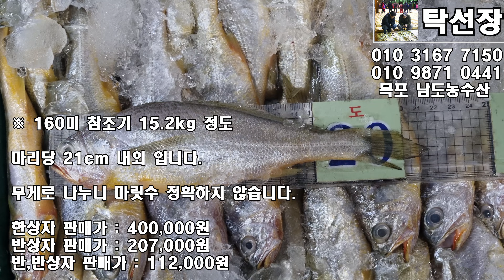11월 5일, 참조기(120미,160미), 먹갈치, 파갈치, 풀치, 병어, 민어, 물메기, 잡어, 간재(탁선장 목포 남도농수산 010 3167 7150. 010 9871 0441)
※ 120미 참조기 15.3kg 정도

마리당 23cm 내외 입니다.

마릿수로 나눕니다.

한상자 판매가 : 598,000원 (3)
60마리 판매가 : 306,000원 박*준님
30마리 판매가 : 160,000원
10마리 판매가 : 60,000원 손*만님 박*욱님

※ 160미 참조기 15.2kg 정도

마리당 21cm 내외 입니다.

무게로 나누니 마릿수 정확하지 않습니다.

한상자 판매가 : 400,000원 (6)
반상자 판매가 : 207,000원
반,반상자 판매가 : 112,000원

※ 안강망 참조기(바라조기)

바라조기란? 크기가 고르지 않다는 뜻.

마리당 17~19cm 입니다.

5kg 90마리 내외 판매가 : 57,000원

※ 5미 먹갈치

4.8kg 판매가 : 180,000원 송*철님

4.3kg 판매가 : 169,000원 손*만님

4.0kg 판매가 : 164,000원

3.8kg 판매가 : 159,000원  문*란님

※ 먹갈치

10미 4.0~4.3kg 판매가 : 115,000원 (6) dkblmh님 강*형님

10미 3.7~3.9kg 판매가 : 105,000원 (6)

10미 3.4~3.6kg 판매가 : 95,000원 (2)

10미 3.0~3.3kg 판매가 : 85,000원 (15)

6미 2.0kg 판매가 : 53,000원 (1)

※ 파갈치

손질해서 보내 드립니다.

5미 3.9kg 판매가 : 73,000원 박*아님
9미 3.5kg 판매가 : 50,000원 찰거머리님
15미 6.3~6.4kg 판매가 : 92,000원 (2) 김*경님
15미 5.0~5.3kg 판매가 : 81,000원 (2)

※ 풀치

골라서 구이,조림으로 드시고 나머지 젓 담굴때 소금3kg 넣으세요.

배 반절정도 터졌는데 배송중에 더 터집니다.

9kg 50~54미 판매가 : 39,000원

※ 병어

회,조림,말려서 반찬 하세요.

40미 10.9~11.1kg 한상자 판매가 : 210,000원
반상자 판매가 : 112,000원 9934님
10마리 판매가 : 63,000원

40미 10.3kg 한상자 판매가 : 195,000원
반상자 판매가 : 105,000원
10마리 판매가 : 60,000원

※ 민어(통치)

3미 7.8kg 판매가 : 85,000원

3미 6.7kg 판매가 : 70,000원 9934님

5미 7.9kg 판매가 : 80,000원

10미 13.4kg 한상자 판매가 : 160,000원

10미 11.0kg 한상자 판매가 : 150,000원

15미 11.8kg 한상자 판매가 : 154,000원 박*준님

15미 14.0kg 반상자 판매가 : 92,000원 민들레123님
21미 7.7kg 판매가 : 79,000원 김*현님

※ 백조기 40미 7.4kg

판매가 : 39,000원 김*철님